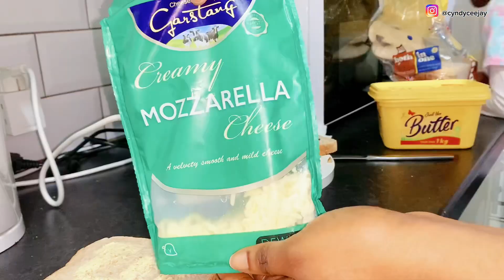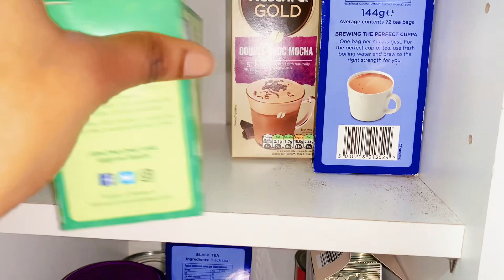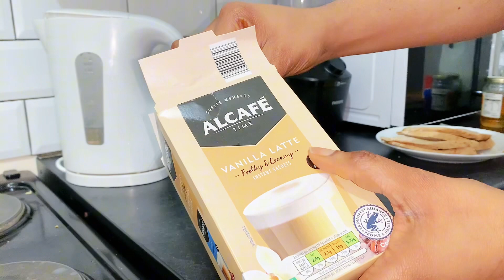A PRODUCTIVE SATURDAY MORNING IN OUR NEW HOME | BREAKFAST | SELF CARE MORNING & more ( part 1 )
Hey Fam !! I am  CYNDY CJAY a NIGERIAN 🇳🇬 Beauty, fashion,food , family ,lifestyle  and mommy vlogger living in United Kingdom 🇬🇧🥰.

THANK YOU so much guys for the LOVE & SUPPORT …

Moving to the UK 🇬🇧 || Getting our VISAS || TRAVEL prep || Why I left my KIDS || Relocation VLOG 2